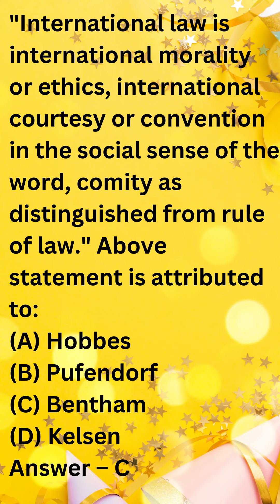Law nta ugc net set gate cuet trending shorts ugcnetset csirnta currentaffair class